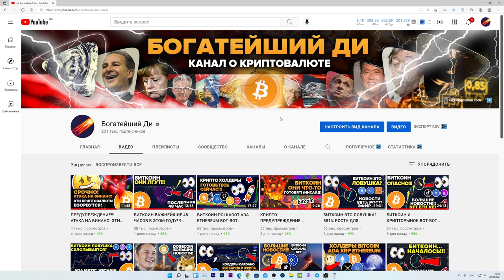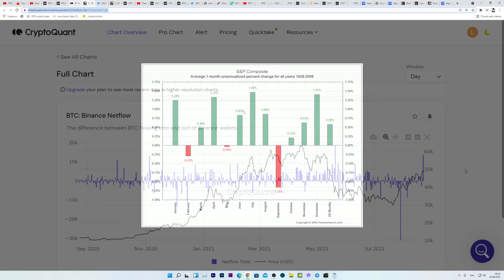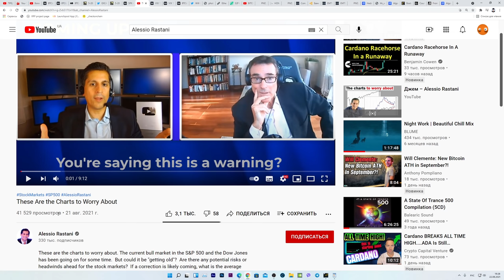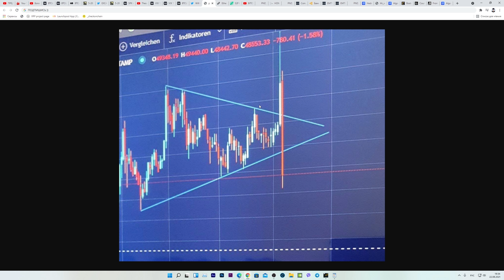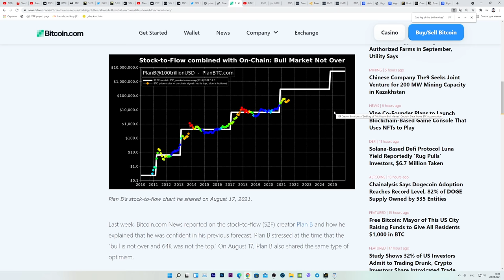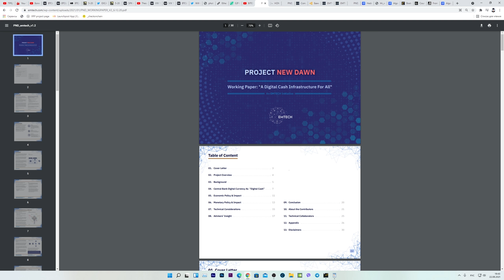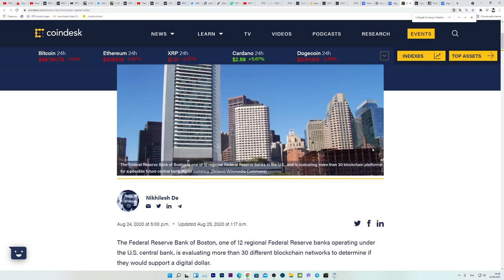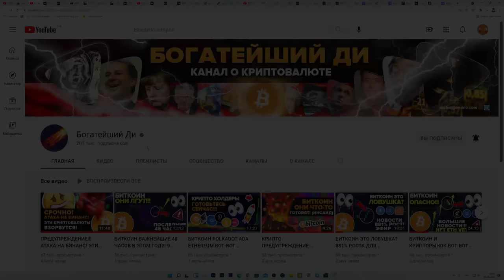БИТКОИН Hedera Algorand ТЫ НЕ ПОВЕРИШЬ ЧТО Я НАКОПАЛ! ОПАСНЫЙ СЕНТЯБРЬ ВПЕРЕДИ! ЦИФРО ДОЛЛАР ФРС США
По вопросам предзаказа книги пиши мне в телегу: @egozav
Я гарантирую возврат 100% суммы если тебе не понравится книга (до 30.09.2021).

00:00 О чем будет видео
00:52 Поставь лайк и подпишись! =)
01:06 ПОСЛЕДНИЕ ЧАСЫ ДЛЯ ПРЕДЗАКАЗА КНИГИ (КАК ПОЛУЧИТЬ БЕСПЛАТНО?)
01:28 ОПАСНЫЙ СЕНТЯБРЬ ДЛЯ БИТКОИНА И ВОТ ПОЧЕМУ
06:26 ДОЛГОСРОЧНАЯ он-чейн метрика для Биткоина просто отличная!
08:10 Краткосрочный инвестор всегда проигрывает долгосрочному!
08:54 Суперцикл Биткоина начинается сейчас?!
 11:31 ТО, ЧТО Я НАКОПАЛ ПРО ЭТИ КРИПТОВАЛЮТЫ, ДОЛЖЕН ВИДЕТЬ КАЖДЫЙ!!!
15:59 ПОСТАВЬ ЛАЙК ЗА СТАРАНИЯ! СПАСИБО :)